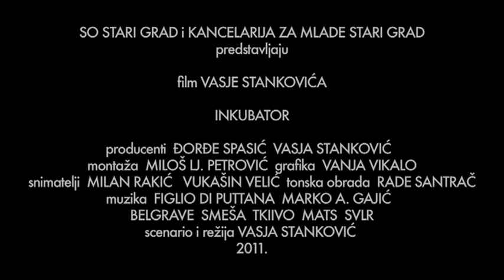Inkubator trailer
"Inkubator" je poprečni presek generacije rođene 1991. godine, čiji se pripadnici, šest autentičnih beogradskih maturanta, nalaze na velikoj životnoj raskrsnici.
Kako se osećaju u svojoj domovini, šta očekuju od sebe i Srbije i gde je njihovo mesto? Ko odlazi, ko ostaje i zašto? Bilo je vreme da ih neko to pita.
Scenario i režija: Vasja Stanković
Producenti: Đorđe Spasić, Vasja Stanković
Montaža: Miloš Lj. Petrović
Snimatelji: Milan Rakić, Vukašin Velić
Tonska obrada: Rade Santrač
Soundtrack: Figlio Di Puttana, Marko A. Gajić, Belgrave, Mats, Tkiivo...
Trajanje: 73min
Godina: 2011.